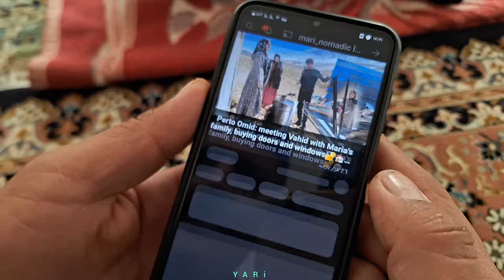"Kamran and Shahram devise a solution to help Marie's family in difficult times" 2024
Engineers Kamran and Shahram have designed an innovative solution to meet the specific needs of Mari's family during their difficult times.  With their innovative approach, they have created a customized system that not only meets the needs of the family, but also provides lasting support.  Their design has brought great comfort to the family and ensures their well-being and stability during challenging days.  Engineers' dedication to making a positive impact has significantly improved Marie's family's life, demonstrating the profound impact of their expertise and compassion.